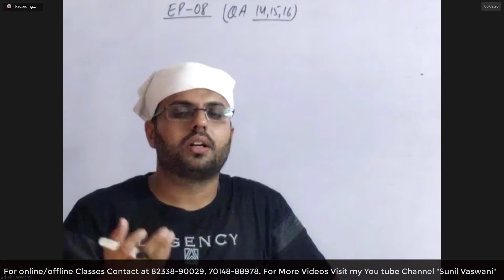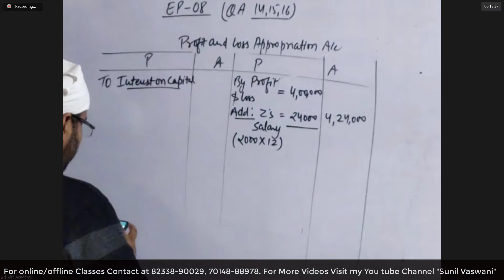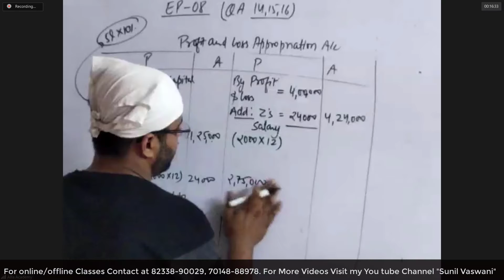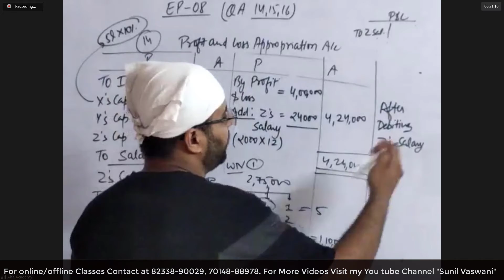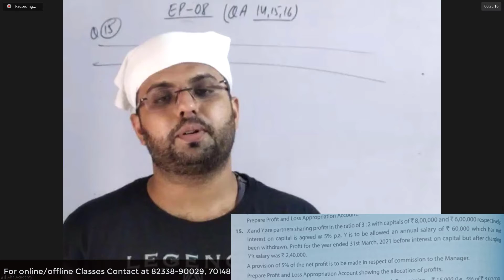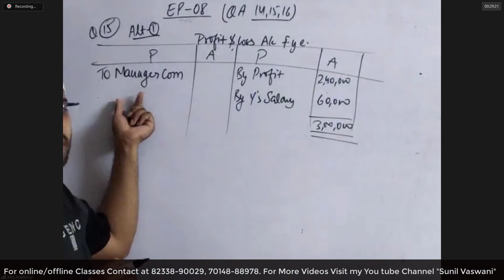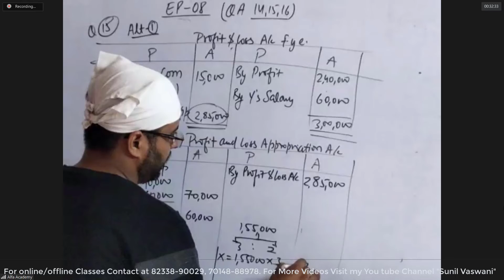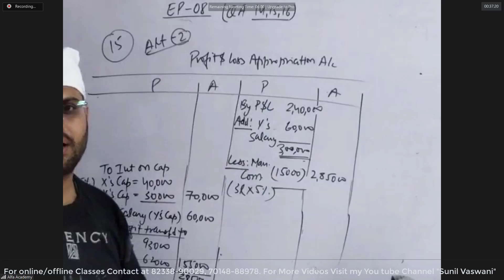Class 12 Accountancy ll Ep 08 ll Que 14 & 15 ll Ch 2 ll Partnership Fundamental ll Ts Grewal 2021-22